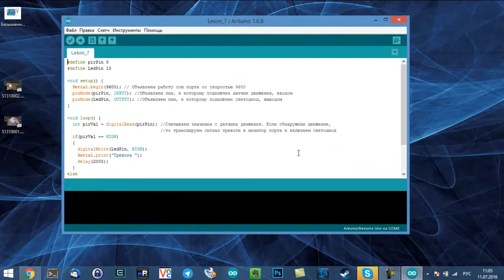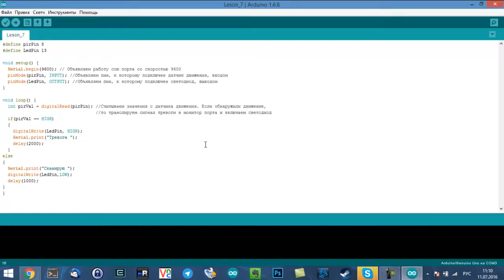Урок 7. Подключение датчика HC-SR501 к Arduino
В этом уроке разберем работу датчика движения